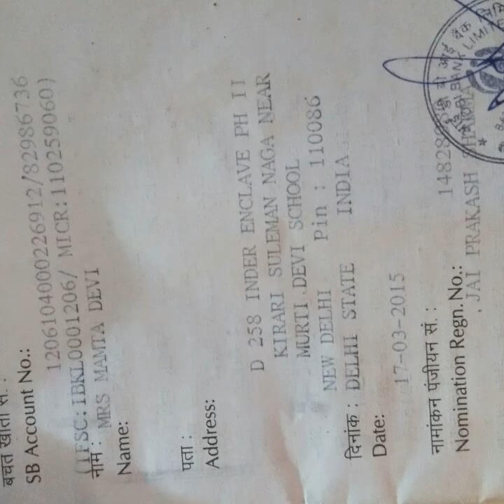Big music thanua Shyam Kumar